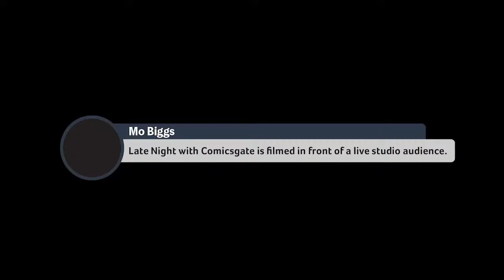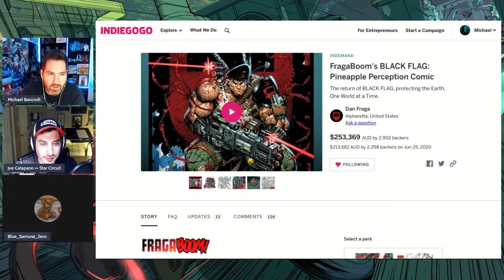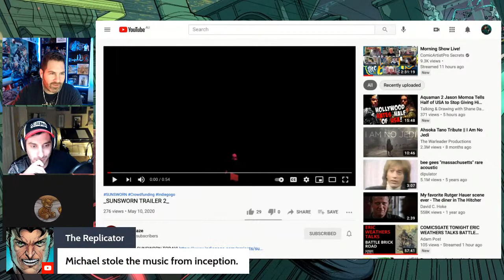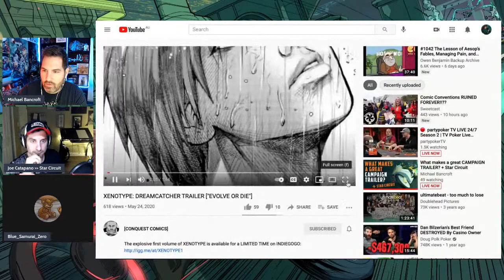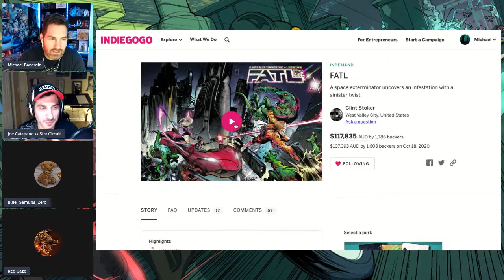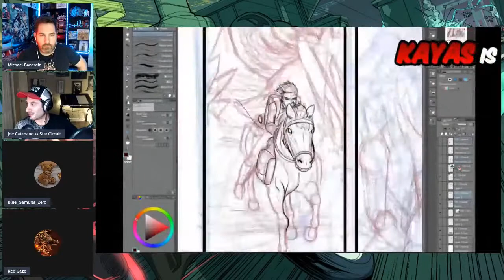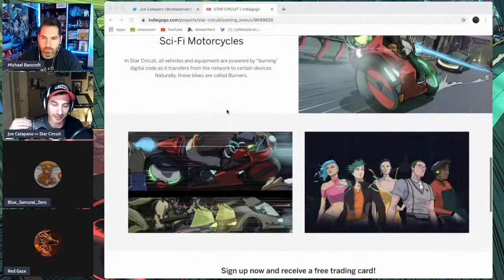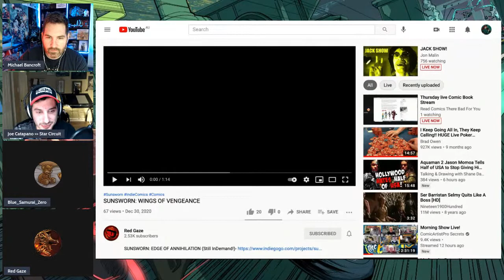What makes a great CAMPAIGN TRAILER? + Star Circuit